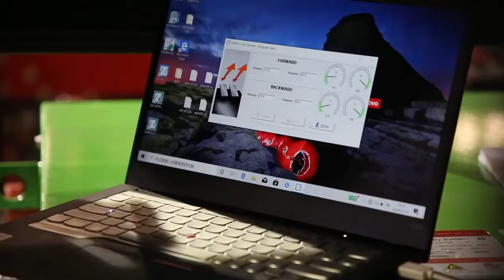EFL 302 Lithium Ion Forklift truck - Production Line